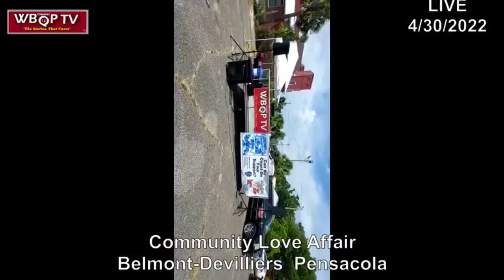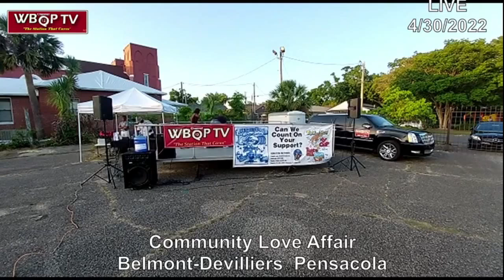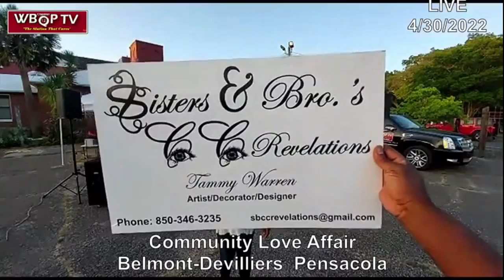Community Love Affair Event 4-30-2022 Pensacola, Florida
"Live" coverage of the Community Love Affair Event 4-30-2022 Pensacola, Florida WBQP TV-12.